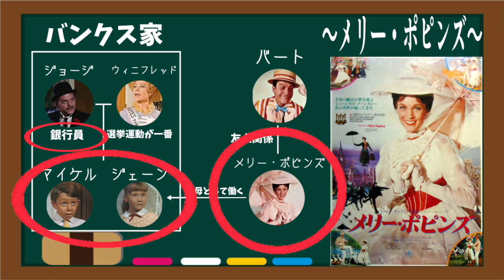これを見れば大丈夫！『メリー・ポピンズリターンズ』の前作を復習しよう！[まとめ][解説]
〜新作映画レビュー！〜

映画『サスペリア』感想 レビュー リメイク版 ネタバレなし 美しさの向こう側にみえるグロさ…。

映画『ボヘミアンラプソディ』感想レビュー！伝説のロックバンドQUEENの生き様をみよ！

コメントとして頂けたら嬉しいです★